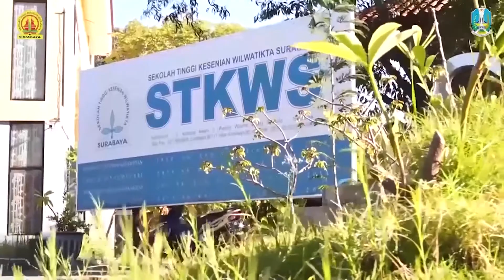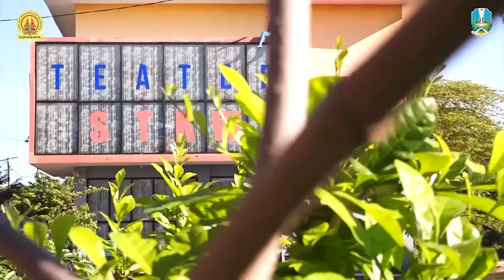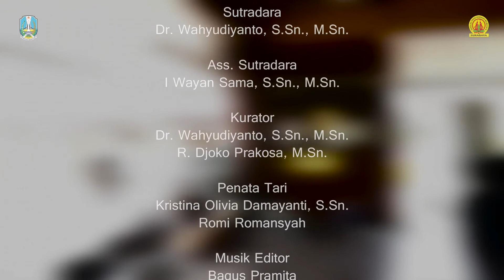Dramatari "Ratna ing Dirah" Sutradara Dr. Wahyudiyanto, M.Sn.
Dinas Kebudayaan dan Pariwisata Provinsi Jawa Timur, melalui UPT PLS dan Ekraf Wilwatikta bekerjasama dengan STKW Surabaya untuk memfasilitasi kegiatan pendokumentasian secara virtual.

Dramatari "Ratna ing Dirah"

Sinopsis :
Murka Calonarang menggemparkan jagat raya ketika mendengar anak semata wayangnya akan dilamar oleh mpu Bahula anak dari musuh besarnya yaitu mpu Baradah. Tapi Ratna Manggali tetap kukuh dengan pendiriannya dan terus memperjuangkan cintanya apapun yang terjadi, karena cinta tidak mengenal asal, drajat, kesatrya, sudra, kaya maupun miskin.
Ratna Manggali sangat mencintai Bahula dengan jujur, begitu tulus, rela berkorban demi apa saja untuk mempertahankan cintanya. Melihat lirih hati Ratna manggali meluluh lantahkan murka Calonarang dan berpesan, berat ringannya beban dipundakmu kelak, akan dipikul berdua. mogi rahayu

Sutradara : Dr. Wahyudiyanto, M.Sn.
ass. Sutradara : I Wayan Sama, S.ST., M.Sn.
Kurator : Dr. Wahyudiyanto, M.Sn.
R. Djoko Prakosa, M.Sn.
Penata Tari : Kristina Olivia Damayanti, S.Sn.
Romi Romansyah
Musik Editor, Penata Iringan : Bagus Pramita
Artistik : Putri Jania, S.Sn.
Pendukung Tari : Mahasiswa tari STKW Surabaya

KEGIATAN INI DIADAKAN DENGAN PROTOKOL KESEHATAN KETAT
PESERTA YANG TERLIBAT WAJIB MENUNJUKKAN KARTU VAKSIN DAN KETERANGAN SEHAT

KEGIATAN INI DIADAKAN DI STKW SURABAYA

Backsound : Framelens Audiovisual, Modern Traditional